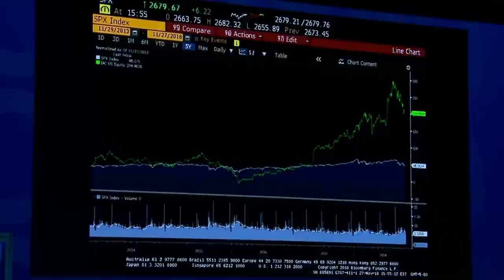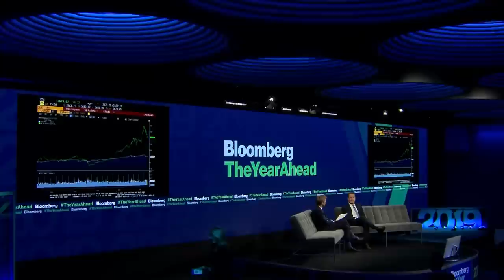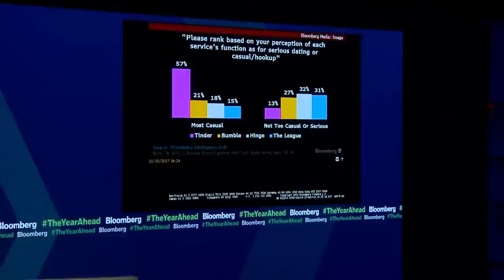IAC’s Levin on the Future of Online Content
Nov.28 -- IAC Chief Executive Officer Joey Levin speaks with Bloomberg’s Ed Hammond at Bloomberg’s The Year Ahead summit in New York.